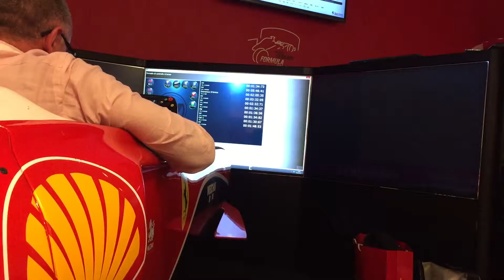Museo Ferrari - Maranello_ Simulatore F1 - Circuito di Monza